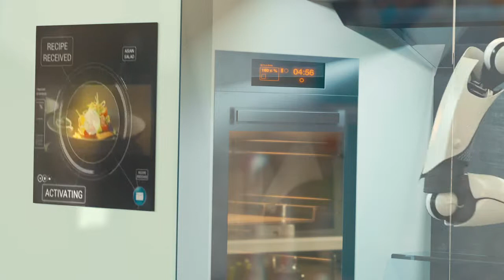Bedazzle your guests with your very own robotic chef at home!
Moley Robotics: Bedazzle your guests with your very own robotic chef at home!